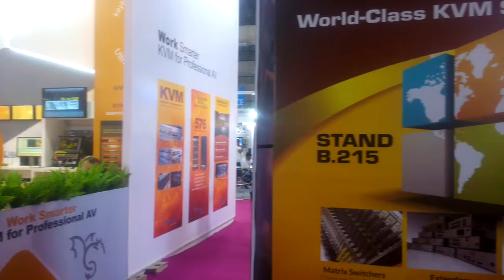Broadcast India Show 2016 : Mumbai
Broadcast India Show 2016 Mumbai held on 20, 21 and 22 of October 2016 at Bombay Exhibition Centre, Goregaon, Mumbai. This is the great platform for Media professionals where in they can witness the latest trend in their respective field.